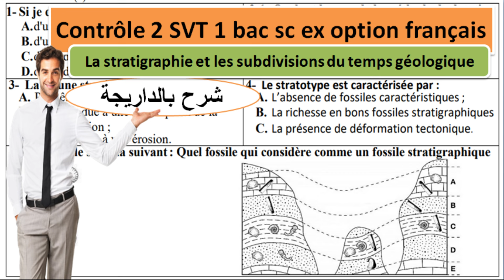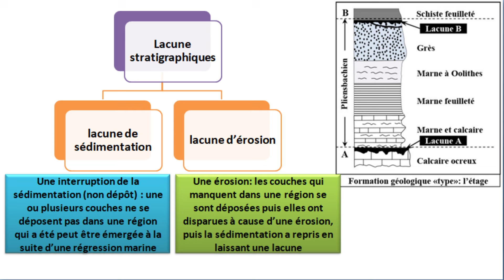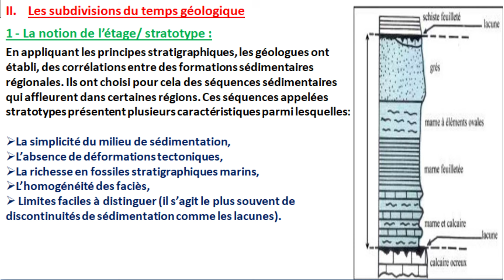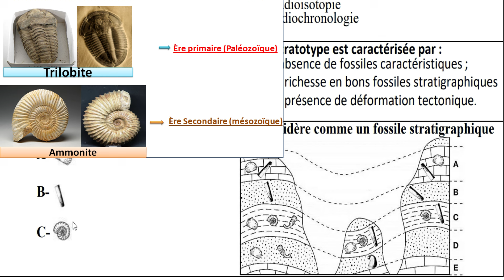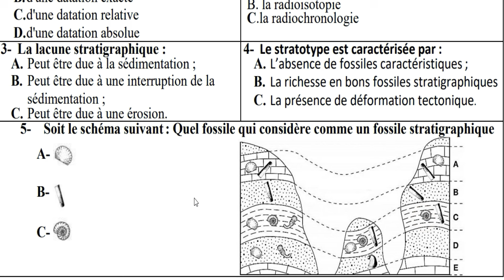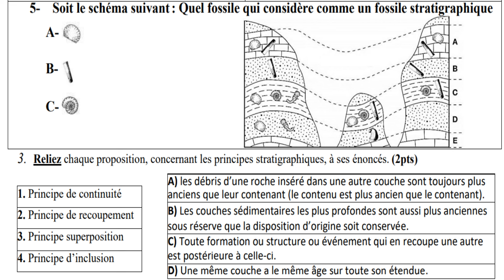Contrôle 2 svt 1 bac sc ex option français chapitre 2 (تصحيح الفرض بالداريجة)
تصحيح الفرض بالداريجة
Contrôle 2 svt 1 bac sc ex option français chapitre 2
controle 2 svt 1 bac sc ex option francais la stratigraphie et les subdivisions du temps géologique
controle la stratigraphie et les subdivisions du temps géologique
controle les principes stratigraphiques
controle chapitre 2 svt 1 bac sc ex option francais
Controle la stratigraphie et les subdivisions du temps géologique 1 bac sc ex option francais
exercice de controle la stratigraphie et les subdivisions du temps géologique
exercice chapitre 2 les principes stratigraphiques
exercice la stratigraphie et les subdivisions du temps géologique